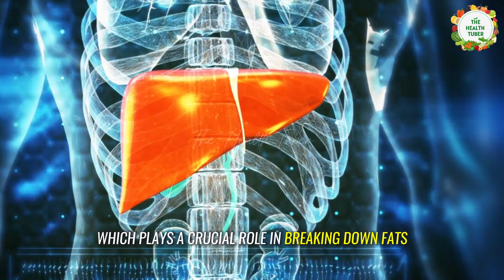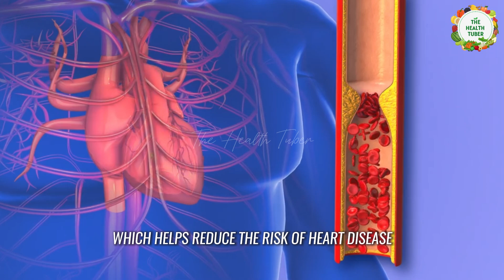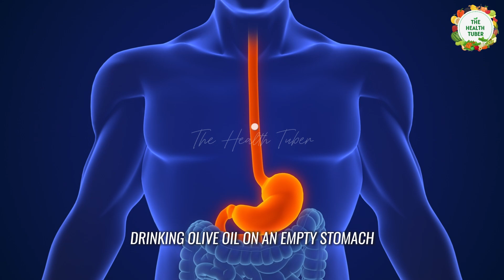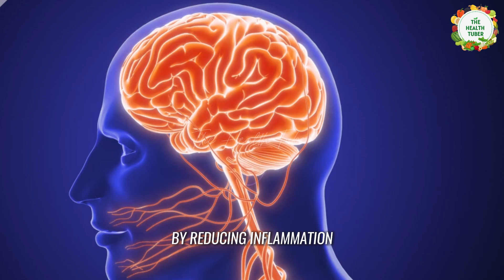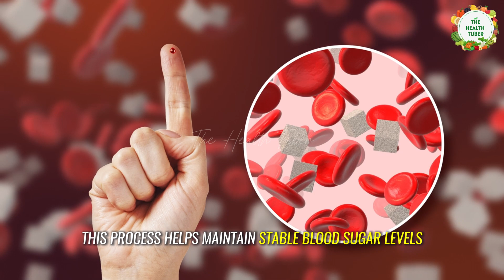Why You Should Drink Olive Oil on an Empty Stomach – Proven Health Benefits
Start your day with the healthy habit of drinking olive oil on an empty stomach. Olive oil has been used for centuries due to its numerous health benefits, from improving digestion to promoting heart health and reducing inflammation. In this video, we explore how drinking olive oil first thing in the morning can transform your body. Find out why this simple habit could be the key to unlocking a healthier, more energetic you.

Benefits covered in this video:

- Boosts digestion and gut health.
- Supports heart health with healthy fats.
- Aids in weight loss by reducing appetite.
- Improves skin and hair health from within.
- Fights inflammation and oxidative stress.

Whether you're looking to boost your overall well-being or discover natural remedies, adding olive oil to your daily routine is a step in the right direction. Watch now to learn how olive oil can benefit you!

The science behind olive oil’s health benefits.
How to incorporate olive oil into your morning routine.
Side effects of drinking olive oil on an empty stomach